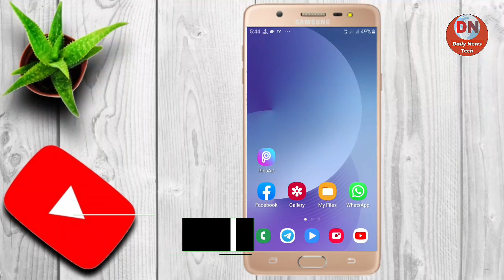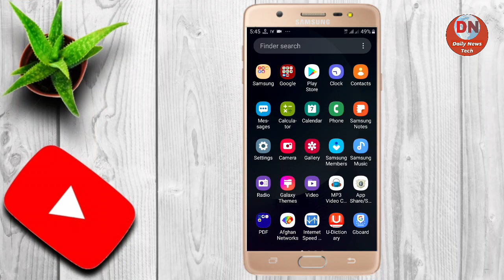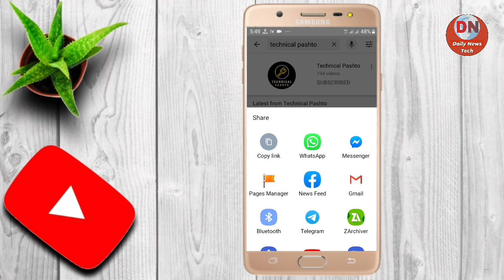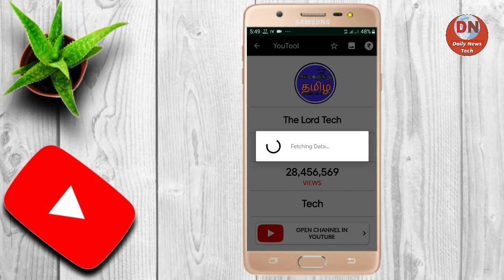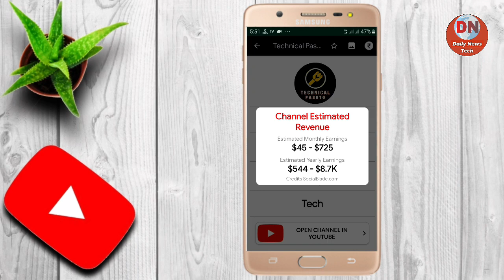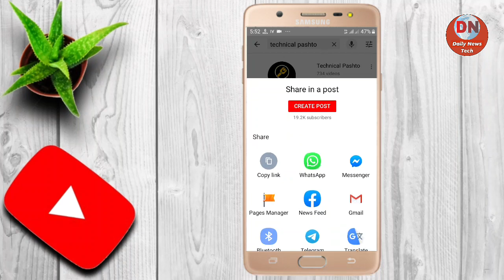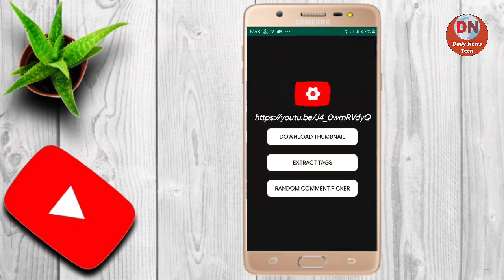د یوټوب 4 پټ او ډیر مهم شیان چې تاسو ته ندي معلوم که یوټوب استعمالوی نو دا ویډیو ضرور وګوری